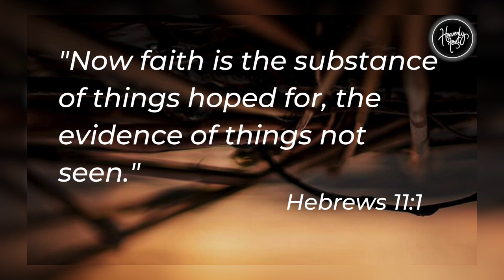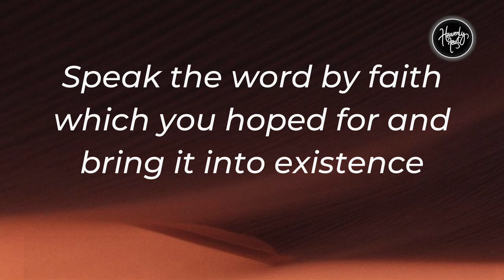Bringing our hopes into existence | Daily Devotion | HEAVENLY FEAST